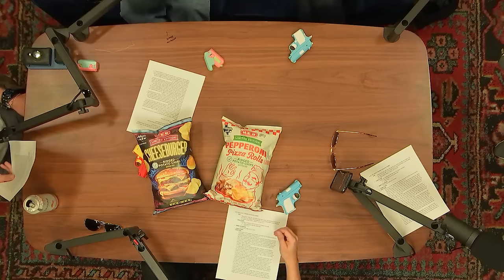IHOP Girl Scout Thin Mint Pancakes | Face Jam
In this episode, Michael Jones and Jordan Cwierz eat and review the IHOP Girl Scout Thin Mint Pancakes so you know if they’re worth eating. They also talk about Ben’s Broadway Break, the Grammy’s, fidget toys, Reveille and more.
We'll have more info about our vacation soon. Thanks bugs.